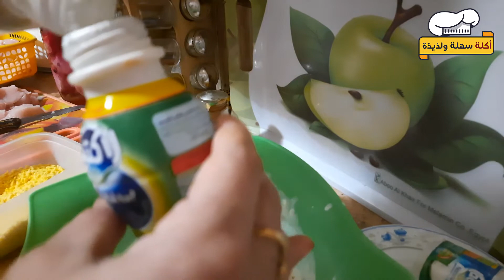كرسبي دجاج مقرمش على طريقة دجاج كنتاكي 🍗 طعم وهمي ولون ذهبي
كرسبي دجاج مقرمش على طريقة دجاج كنتاكي طريقة عمل الفراخ الكرسبي على طريقة دجاج كنتاكي ,,, وطعم حكاية و سر قرمشة الكرسبي هو هتقدروا تعملوا فراخ بابنيه كرسبي زي المطاعم.